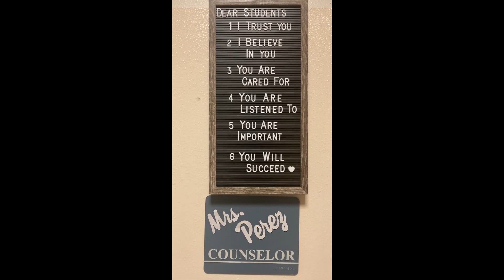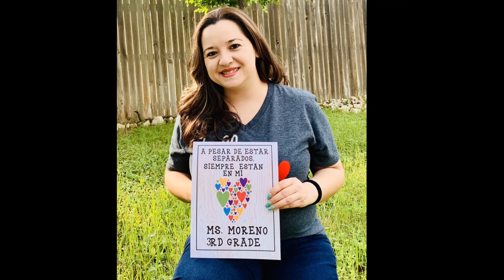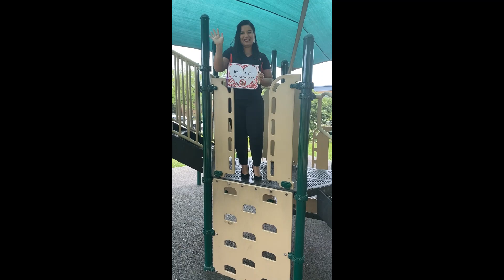Wilson Staff Video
We miss our students very much!